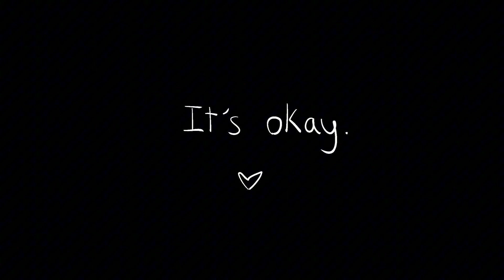Are you okay? | Solarballs Fanmade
Moon comforting Earth maked me tear up 😭

Credits:

@SolarBalls visit the original channel!